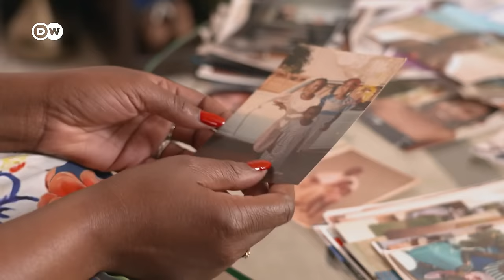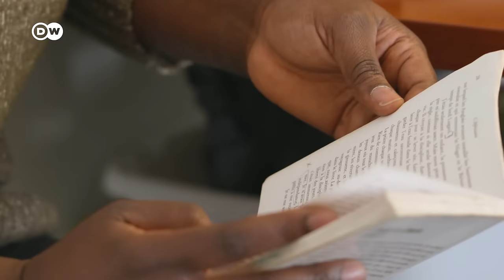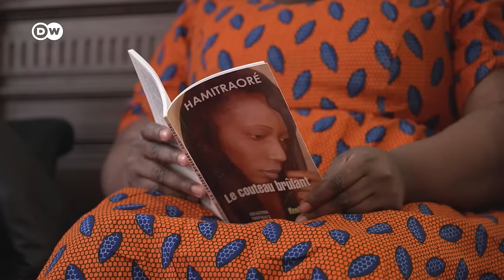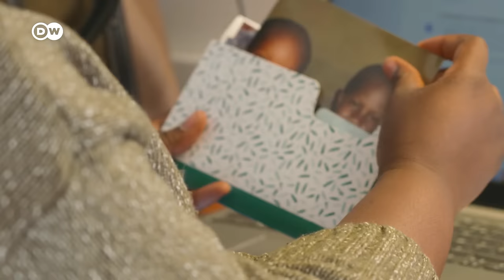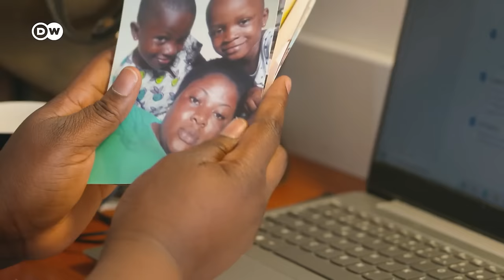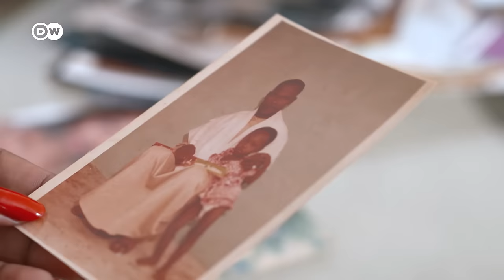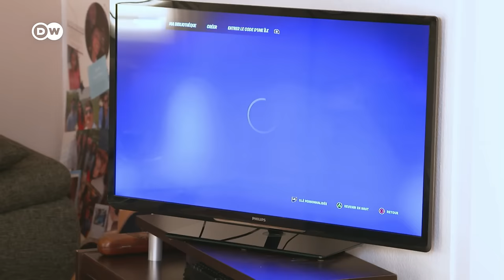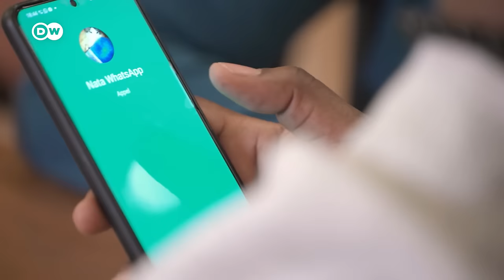Fighting female genital mutilation | DW Documentary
Marie-Claire Kakpotia Moraldo will never forget the day that she was forced to endure FGM. "They promised me a party. I was looking forward to it until I heard the screams of the other girls."

Thousands of women continue to share the same fate as Marie-Claire - in Europe, too. In the French city of Bordeaux Marie-Claire Kakpotia Moraldo is campaigning against female genital mutilation through her association called Les orchidees rouges, or The Red Orchids. She suffered from the physical and psychological effects of FGM for a very long time. "Now, I’m doing well,” she says. Nathalie Kanga came across the association on the Internet. Here she can get free help from doctors, therapists, and even lawyers. The literature student from Ivory Coast is relieved that she can finally talk to someone about what happened to her. She also hopes that she will also be able to get help for her 11-year-old twin daughters. They face genital mutilation in Ivory Coast.

More than 200 million women suffer from FGM worldwide. The procedure is often carried out by women who have no medical training. They use razor blades, glass shards, or other unsterile instruments to completely, or partially, remove external female genitalia. FGM exists on all continents except in the Antarctic, Marie-Claire Kakpotia Moraldo tells us. "Christians, Muslims and Animists all practice this ritual to control female sexuality and, ultimately, women’s lives.”